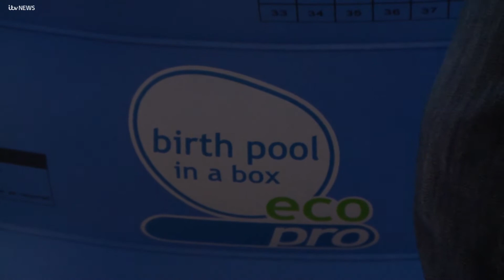Midwives encouraging more women to have home births | ITV News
Only 2% of women in the UK opt for a home birth despite research that home births are safe for low-risk pregnancies. A team of midwives in Leicestershire have launched a new service to increase the number of home births. Since it was launched six-months ago, they have helped deliver 130 babies at home.